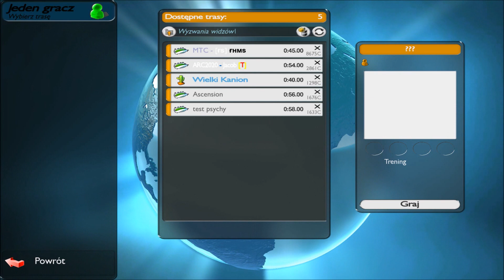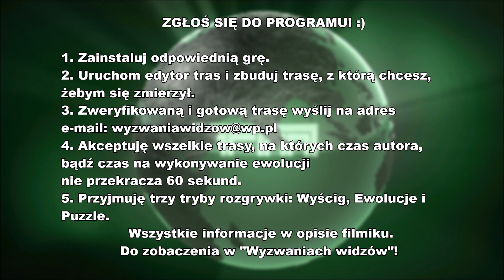Wyzwania widzów #45 | Trackmania United Forever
45. odcinek programu ,,Wyzwania widzów".
,,Wyzwania widzów" to teleturniej, w którym przechodzę i oceniam w Trackmanii United Forever trasy własnoręcznie stworzone przez innych graczy. W każdym odcinku ,,Wyzwań widzów" bierze udział pięciu zawodników. Przed programem każdy gracz buduje swoją trasę (niemalże dowolną), przejeżdża ją, zapisuje i wysyła do programu. Każda zaakceptowana trasa trafia na listę do odcinka. Owa lista zawiera pięć tras od pięciu osób. Najpierw, z listy losowana jest jedna trasa - wylosowana mapa przejeżdżana jest przez prowadzącego program. Zadaniem prowadzącego jest zdobyć jak najwięcej medali. Medale przyznawane są za przejechanie trasy w określonym czasie lub, w trybie ewolucji, za zdobycie określonej liczby punktów. Zdobycie wszystkich czterech medali (brązu, srebra, złota i medalu twórcy) kończy grę. W przypadku rezygnacji z gry (zapowiadanej poprzez ogłoszenie "Ostatniej próby"), gra także dobiega końca, a wszelkie niezainkasowane medale przepadają. Na trasach istnieje kilka trybów zabawy - w wyścigu na czas należy jak najszybciej zaliczyć wszystkie punkty kontrolne i przekroczyć linię mety. Tryb ewolucji polega na wykonywaniu akrobacji i zdobywaniu jak największej liczby punktów w ograniczonym czasie. W trybie puzzli prowadzący musi wykorzystać dostępne segmenty w taki sposób by przejechać trasę jak najszybciej. W odcinkach 11-40 istniał też tryb "Pojedynku", gdzie autor programu mierzy się na żywo z graczem (podczas jednego podejścia). Po zakończonej grze, każda trasa poddawana jest ocenie w skali od 0 do 10, po czym, jeżeli są jeszcze uczestnicy na liście, losuje się następną trasę. Gdy zostaje tylko jeden gracz (i jedna trasa), wchodzi on do gry automatycznie. Jeśli nie ma już graczy lub skończy się czas programu, odcinek dobiega końca. W rzadkich sytuacjach, w trakcie gry może się skończyć czas odcinkowy, wówczas rozgrywka jest przerywana i dokańczana w następnym odcinku. Nierozegrane w odcinku trasy przechodzą do kolejnego odcinka i czekają tak długo, aż zostaną wylosowane.

Lista graczy:
- snickers01 i trasa "MTC - [FS] FHMS"
- jacobbuilder (kubaaa9000) i trasa "ARC2020 - Jacob [T]"
- CzarnyWilk i trasa "Wielki Kanion"
- Oblivion i trasa "Ascension"
- adinoo i trasa "test psychy"

Zapraszam do udziału w teleturnieju!
By wziąć udział w "Wyzwaniach widzów", zapoznaj się z niniejszym regulaminem. Kliknij w link obok